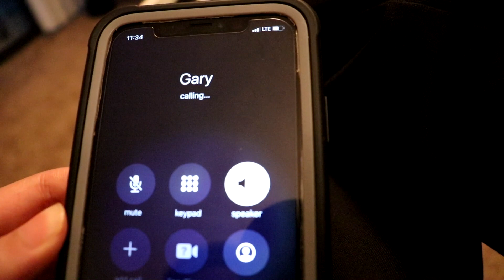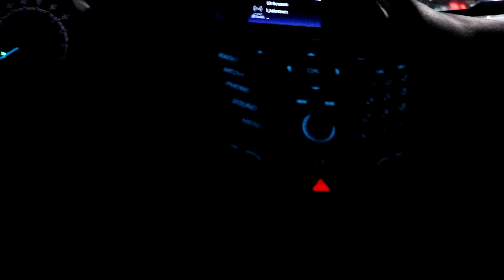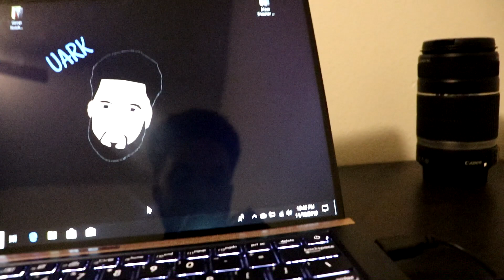I'M QUITTING!!!!?!!!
Thank you so much for listening/watching. 🌏
Instagram 📸 @uarkofficial
Audiomack 🎵 @UARK